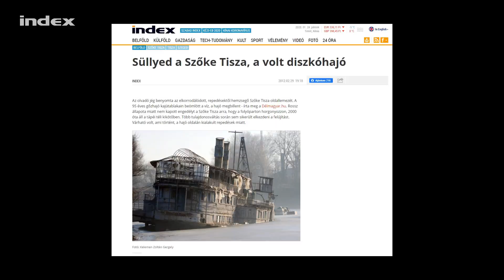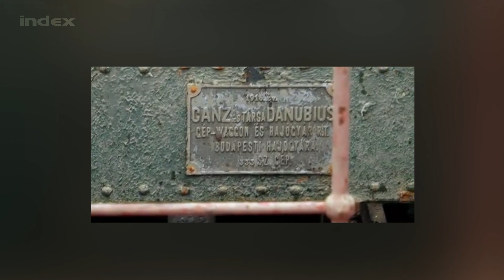Túlélte a 20. századot, 2012-ben elsüllyedt, most megmenthetik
Kiemelték és partra vontatták a Szőke Tiszát, a valaha volt leglátványosabb magyar gőzhajót. Illetve azt, ami maradt belőle.